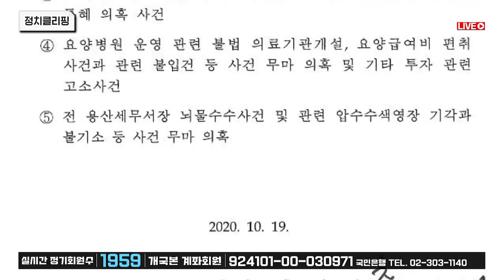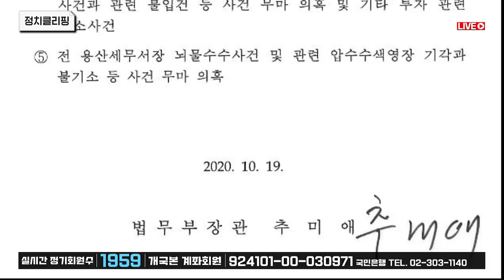추미애 물로 본 윤석열 검찰총장 최초로 기소 당할 것